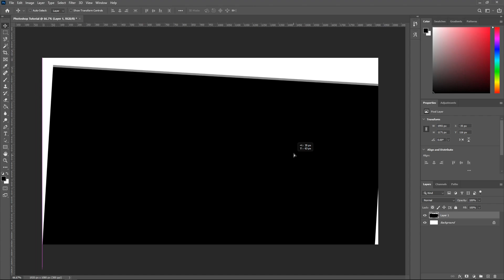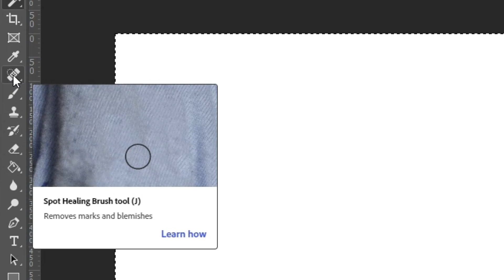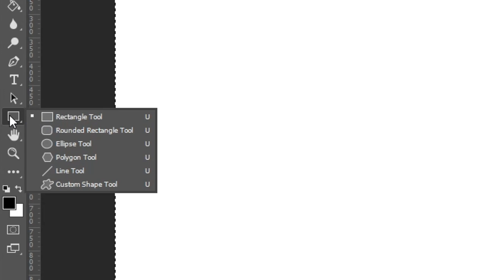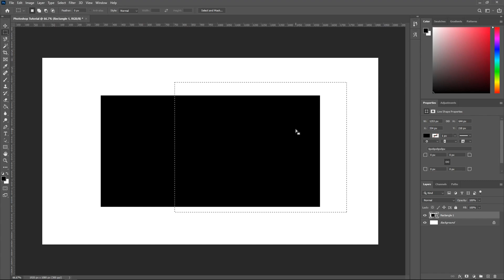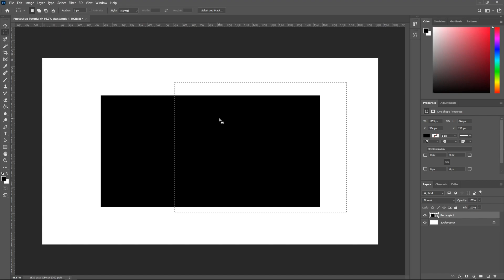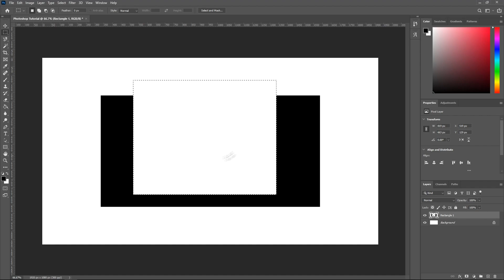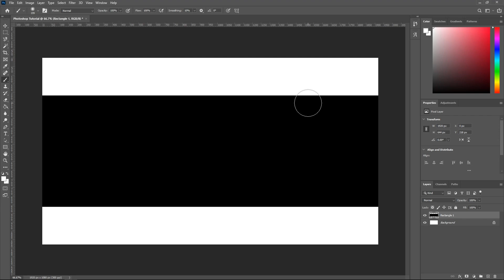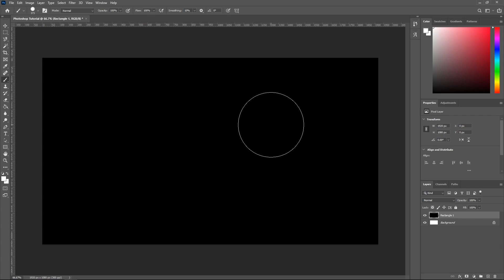[TUTORIAL] Essential Shortcuts - Beginners Photoshop 2020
Liking and sharing this video also helps me a lot! When using my works, crediting me helps too! Thanks :)

- Access to more free templates!
- Access to my AEP (After Effects) and PSD (Photoshop) project files!
- Even more step by step tutorials about my templates.
- Free shoutouts in every video on my YouTube channel.
- Exclusive access to my Discord server's roles and chat.
- Early access on my upcoming videos and templates